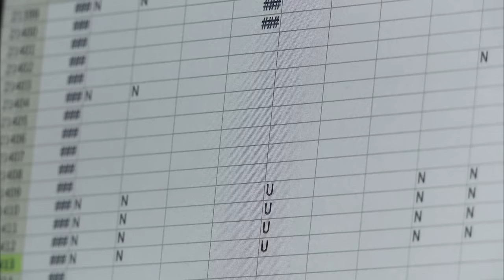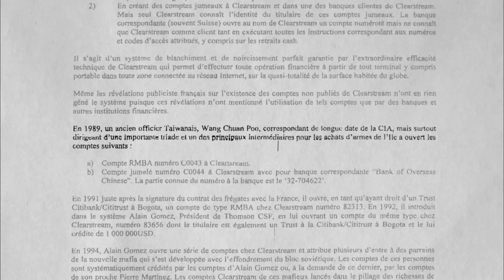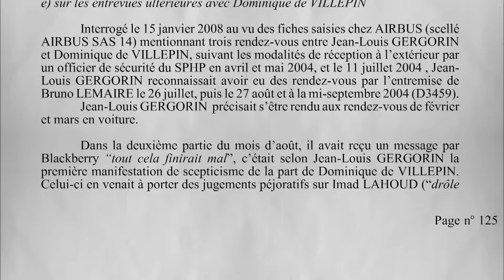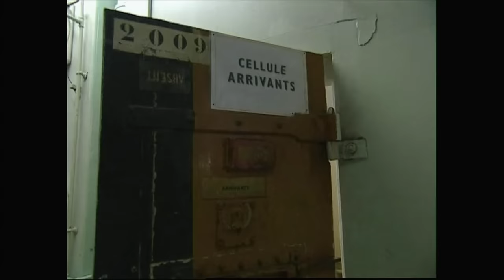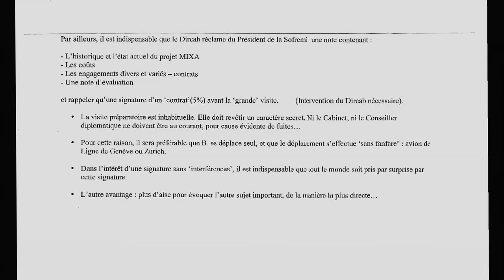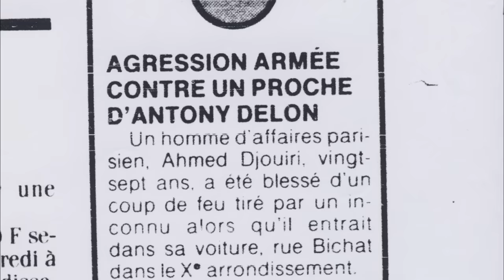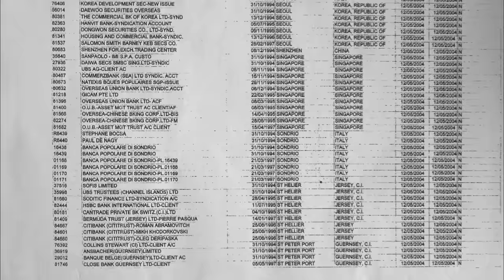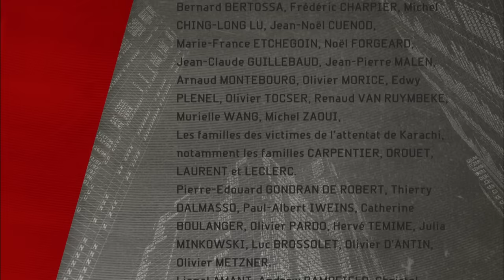Manipulation - La république des mallettes - Ep 6/6 - l'affaire Clearstream - Y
Les affaires d’État n’ont qu’un seul intérêt : mettre à nu les mécanismes du pouvoir. Clearstream est de celles-là.
Les affaires d’État n’ont qu’un seul intérêt : mettre à nu les mécanismes du pouvoir. Clearstream est de celles-là. Ces films sont le fruit d’une longue enquête. Construits comme un thriller, ils proposent une plongée dans le monde fermé de la grande finance, au centre du lobby militaro-industriel, au coeur du pouvoir exécutif ou dans le secret de la magistrature. Là où d’ordinaire seuls sont admis les puissants. Par ailleurs, le spectateur est convié à mener sa propre enquête.
Manipulation, une histoire française
Une collection documentaire écrite par Christophe Nick, Vanessa Ratignier et Pierre Péan
Réalisé par Jean-Robert Viallet
Une production YAMI2
Diffusion: 2011